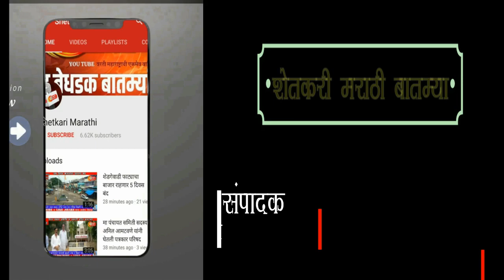सावंत वाड्यात साजरी केली जेजुरी कन्या नी दिवाळी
एक वेळ अवश्य पहा सावंत वाड्यातील कलाकृती